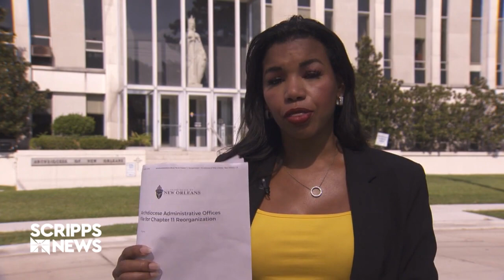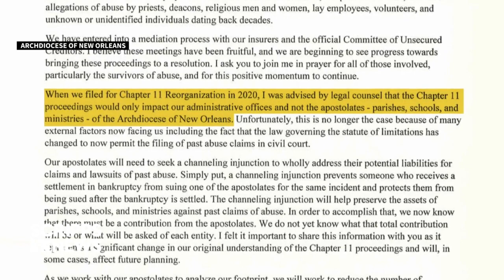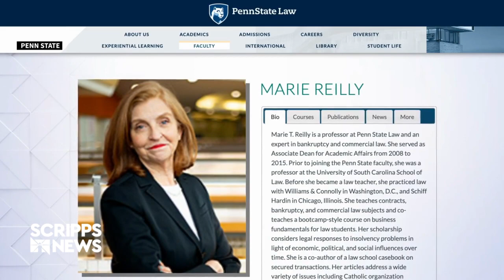New Orleans Catholic Church wants attendees to cover $100M in abuse lawsuits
The Archdiocese of New Orleans is turning to local Catholic churchgoers across the city to help cover the more than $100 million in payments the church owes to sexual abuse survivors. When the church originally filed for bankruptcy in 2020, they were facing 30 abuse claims. Today, they say that the number is 500.